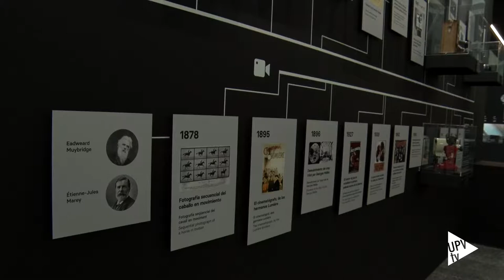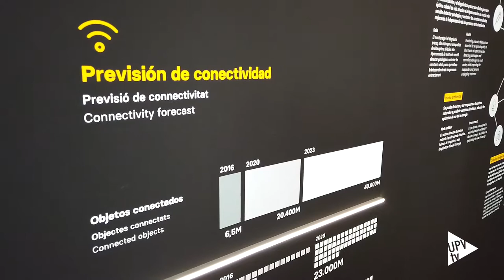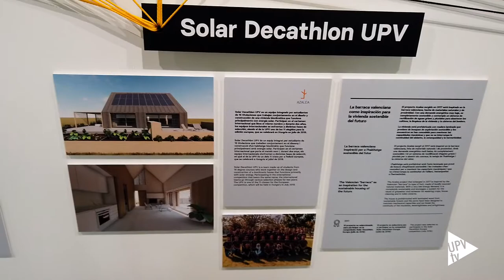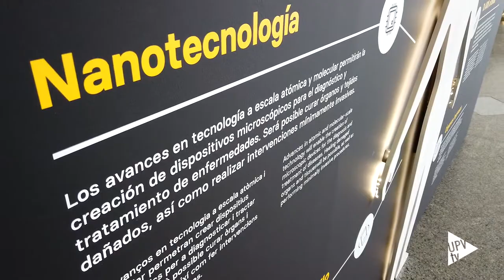Semana de la Cultura Politécnica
“Cultura politécnica. Habitar el presente, construir el futuro” es la exposición con la que la Universitat Politècnica de València cierra el programa de actos conmemorativos de su 50 aniversario. La muestra, promovida por el Vicerrectorado de Alumnado, Cultura y Deporte de la UPV, y comisariada por el equipo de Unit Edición Experimental e Interactiva, ofrece un recorrido por la evolución de la ciencia y la tecnología, desde la Ilustración hasta nuestros días. “Cultura Politécnica. Habitar el presente, construir el futuro” permanecerá abierta al público en el Museu de les Ciències hasta el 22 de septiembre.